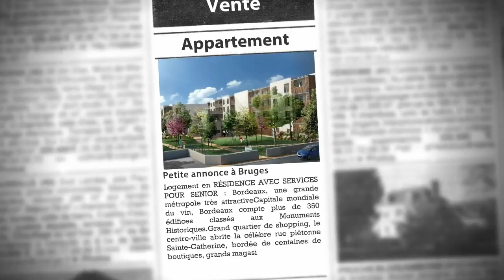A 8 km de Bordeaux, investir dans un T2 à Bruges, au sein d'une résidence Services Seniors en cons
- Logement en RÉSIDENCE AVEC SERVICES POUR SENIOR : Bordeaux, une grande métropole très attractiveCapitale mondiale du vin, Bordeaux compte plus de 350 édifices classés aux Monuments Historiques.Grand quartier de shopping, le centre-ville abrite la célèbre rue piétonne Sainte-Catherine, bordée de centaines de boutiques, grands magasins, restaurants, cafés...Très variée, l'offre culturelle est diffusée dans de multiples lieux dédiés : musées, cinémas, opéra, théâtre...Son accès des plus aisés (aéroport, TGV, TER, autoroutes, tramway, port maritime et de plaisance, pistes cyclables), son renouveau urbain, son agréable climat et sa vie culturelle intenses en font une métropole idéale.Bruges, une ville dynamique de la CUB Rive GaucheEntre plages océanes, sites historiques, forêts de pins et vignobles réputés, Bruges, ville de 15 000 habitants, bordée par la réserve naturelle des Marais et le lac de Bordeaux, est une véritable cité-jardin avec plus de 600 hectares d'espaces verts.Son attractivité est renforcée par un choix remarquable d'infrastructures culturelles, sportives, de loisirs, et intensifiée par plus d'une centaine d'associations très dynamiques toute l'année.Son accessibiltié directe, par la rocade bordelaise, les bus, conforte une économie florissante, protée par plus de 1 000 entreprises, de nombreux commerces et services de proximité, également présents avenue du Médoc à Eysines, ville limitrophe de Bruges et de la résidence. La RésidenceLa Résidence est constituée comme suit : 2 bâtiments : Bâtiment A en R+3 et Bâtiment B en R+2 avec ascenseurs 70 appartements du T1 au T3 La résidence dispose par ailleurs des équipements et installations suivants : Réception Salon-Club avec espace multi-activités Chambre d'hôtes Jardin aménagé avec ses pauses thématiques Eclairage des paliers et couloirs maîtrisé par des détecteurs de présence Parking privatif aérien ou couvert pour les T2 et T3 Accessibilité aux Personnes à Mobilité Réduite Les appartements proposent : Une cuisine aménagée et équipée Une salle d'eau ergonomique avec douche de plain-pied et surfaces anti-dérapantes Des rangements pratiques Du parquet dans les chambres, le salon et la cuisine et du carrelage dans la salle d'eau Des volets roulants électriques Un balcon ou une terrasse

• AGENCE :
Capresidencesseniors.com (Toulon)
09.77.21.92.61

• ANNONCE :
Type : appartement
Surface : 43m2
Nb de pièce : 2
Référence : 1094